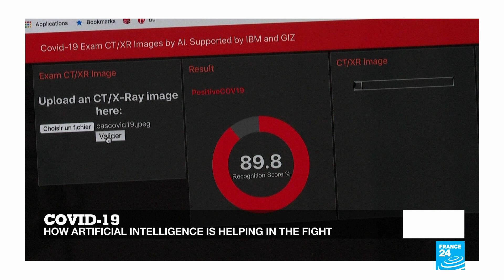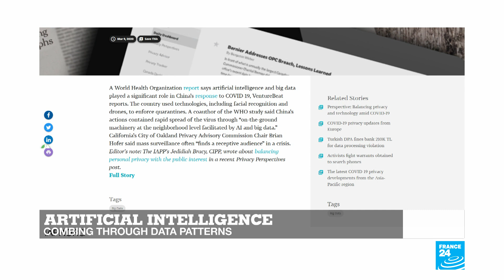Can machine learning help predict severe cases of Covid-19?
In this edition, we tell you how artificial intelligence is assisting scientists not only in developing new drug molecules, but also how it's helping predict the most severe cases of Covid-19. This as it can quickly comb through huge amounts of scientific and medical data looking for connections.